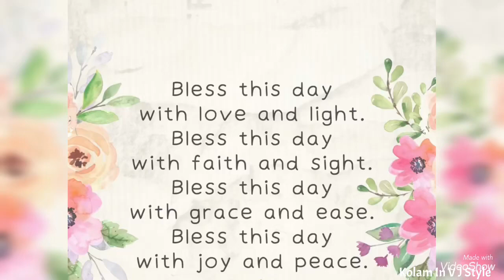Positive Quotes | Motivational WhatsApp Status | Positive Energy | Good Morning | positivevibes 👍